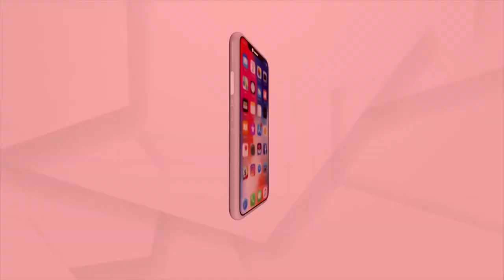ସିଏ ଛତିଶି ମଉଜାର ରାଜା...ତାମ୍ମା ଦୋରା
ଶାସକ ସାଜିବାର ମୋହରେ ନୁହେଁ, ସ୍ଵାଧୀନତା ଆଣିବାର ସଂକଳ୍ପରେ, ସିଏ ଛତିଶି ମଉଜାର ରାଜା...ତାମ୍ମା ଦୋରା ।